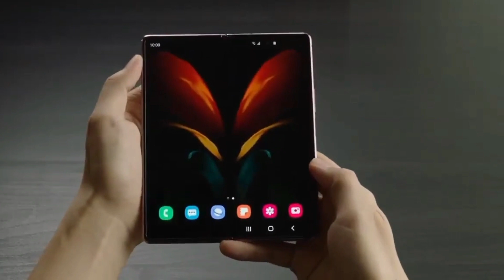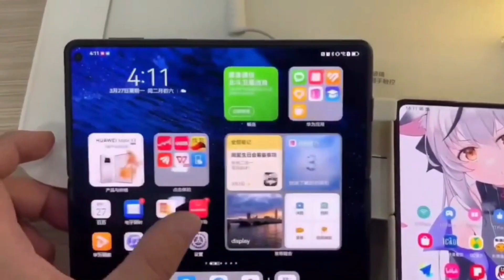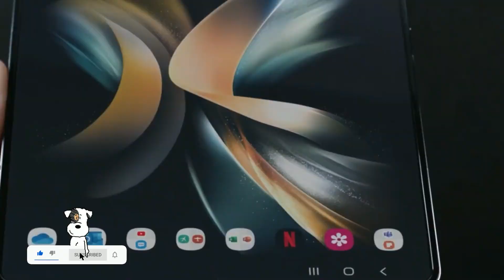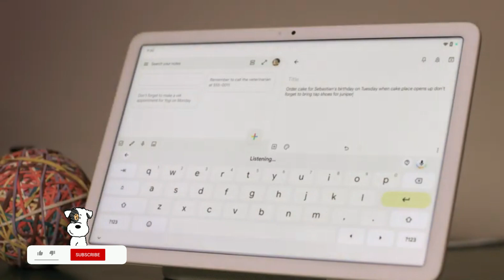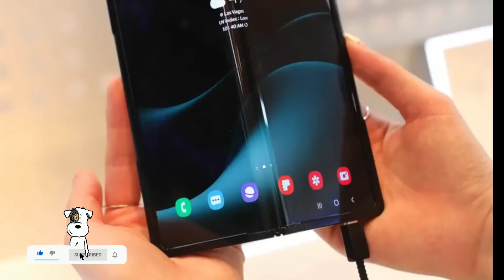Z FOLD 5: SAMSUNG, WOW, IT'S FINALLY DONE 😍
The upcoming Samsung Galaxy Z Fold 5 might have a water-drop hinge, but it is unclear if it will fix the crease issue that previous models faced. While Chinese companies and Google have made efforts to minimize creases, complete elimination has not been achieved. The Fold 5 is expected to have a 15% reduction in crease prominence but still not be wrinkle-free. The new hinge may or may not reduce the gap between the two halves when folded. Despite potential downsides, the Fold 5 is anticipated to be dust resistant, lighter, and have a Snapdragon 8 Gen 2 chip and smoother screen. The launch is scheduled for July, with several new Samsung devices, including the Galaxy Z Flip 5, Galaxy Tab S9, and Galaxy Watch 6, expected to be released in the first half of August.

Titles.
1) The Samsung Galaxy Z Fold 5: Will the Waterdrop Hinge Solve the Crease Problem?
2) Comparing Crease Reduction in Foldable Phones: Samsung Galaxy Z Fold 5 vs. Competitors
3) Galaxy Z Fold 5 and the Waterdrop Hinge: A Step Closer to Wrinkle-Free Foldable Phones?
4) What to Expect from Samsung's Galaxy Z Fold 5: Features and Improvements
5) Samsung's Upcoming Devices: Galaxy Z Fold 5, Z Flip 5, Tab S9, and Watch 6 Release Timeline
6) Galaxy Z Fold 5: The Battle Against Creases Continues in Foldable Phones
7) Anticipated Upgrades in Samsung Galaxy Z Fold 5: Hinge, Durability, and Performance